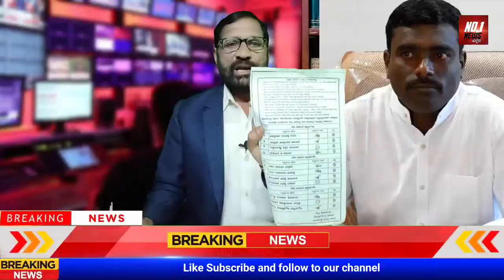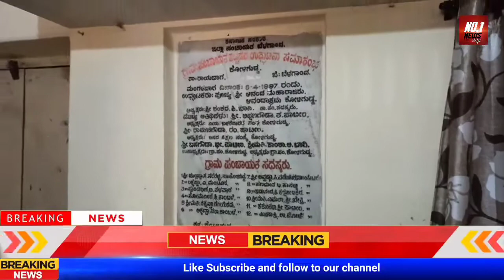ರಾಷ್ಟ್ರ ಪ್ರಶಸ್ತಿಗೆ ಈ ಗ್ರಾಮ ಪಂಚಾಯತ ಆಯ್ಕೆಯಾಗಬೇಕು ಕುಡಚಿ ಶಾಸಕ ಪಿ.ರಾಜೀವ, ಸಂಸತ್ ಅಣ್ಣಾಸಾಹೇಬ ಜೊಲ್ಲೆ ತಕ್ಷಣ ಮೋ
ರಾಷ್ಟ್ರ ಪ್ರಶಸ್ತಿಗೆ ಈ ಗ್ರಾಮ ಪಂಚಾಯತ ಆಯ್ಕೆಯಾಗಬೇಕು ಕುಡಚಿ ಶಾಸಕ ಪಿ.ರಾಜೀವ, ಸಂಸತ್ ಅಣ್ಣಾಸಾಹೇಬ ಜೊಲ್ಲೆ ತಕ್ಷಣ ಮೋದಿಯವರನ್ನು ಕರೆಸಬೇಕು ಏನ್ ಮಾಡ್ಯಾರ್ರಿ ಅಂತಾ ಕೆಲಸ ದೃಷ್ಯದೊಂದಿಗೆ ಈ ಸುದ್ದಿ ನೋಡ್ರಿ.

In this video we told to improve yourself and think yourself, we don't have any intention to hurt anyone this video is for educational purpose we didn't hurt any religion please don't take it seriously if have any issues regarding this video please contact us.